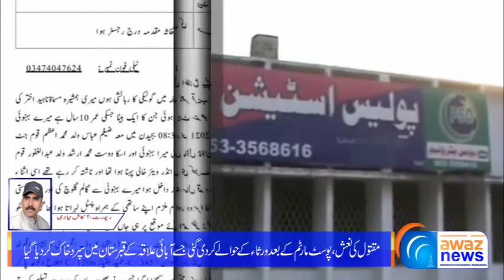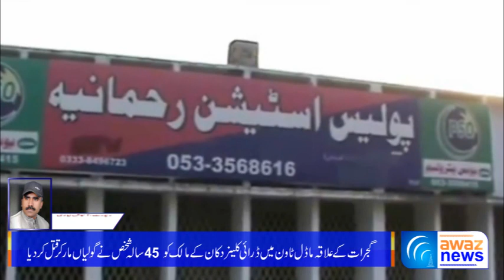Gujrat Model Town Mien Dry Cleaner Shop Ke Malik Ko Golian Mar Kar Qatal Kar Diya Gaya | Awaz News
گجرات کے علاقہ ماڈل ٹاون میں  ڈرائی کلینر دکان کے مالک کو گولیاں  مار کر قتل کر دیا۔مزید تفصیل جاننے کیلئے دیکھے آوازنیوز کی یہ رپورٹ